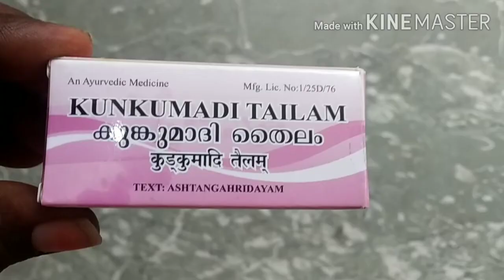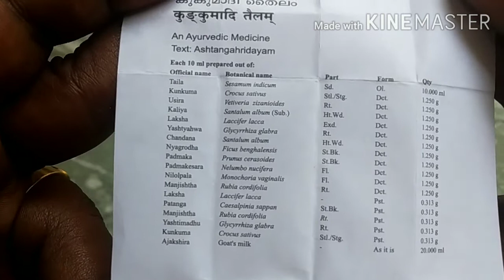Kunkumadi tailam honest review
Tis video is all about kumkumadi tailam

And is used as medicine..

The content, editing, scripting voice over the video and all other work done in video is by me sara

If u guys feel free to give suggestion on our vo to improve.
Please  feel free to type ur suggestion in comment section